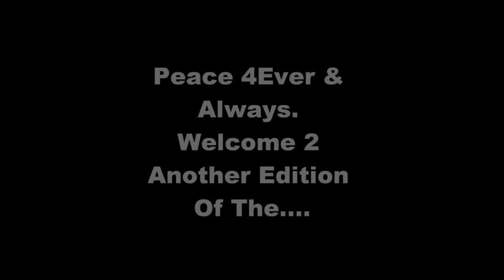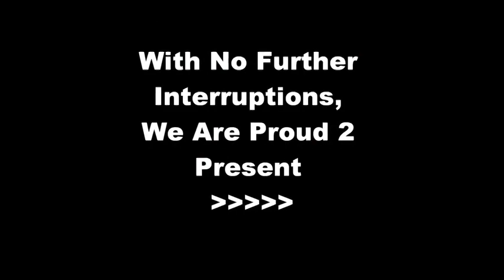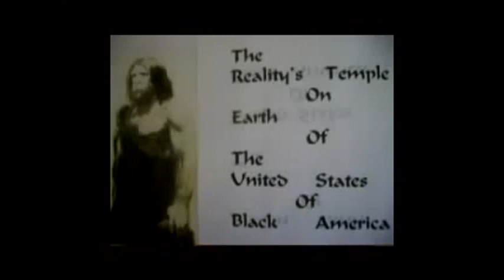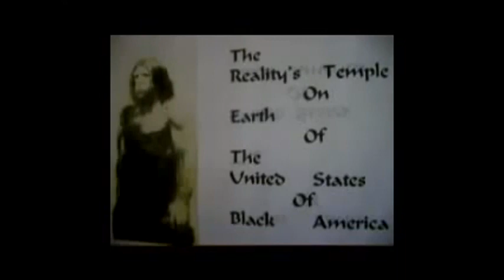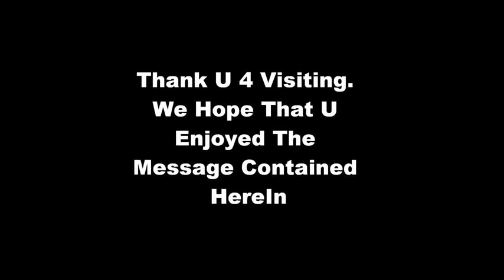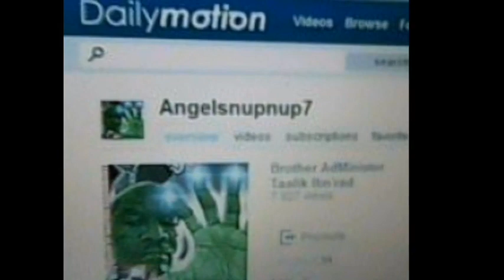White People R The Rulers Of This World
*** NEW POST *** An Angelsnupnup7 / Reality's Temple CLASSIC